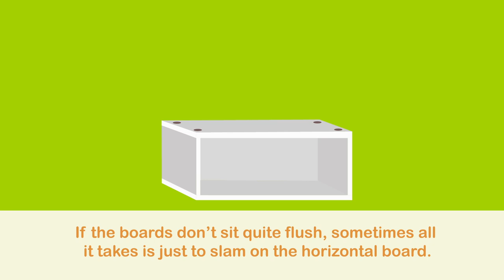Way Basics Assembly Video - CD and DVD Rack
There are still plenty of us nostalgics out there who still own CD collections, so don’t feel like you’re alone. And because we want you to be proud of your media collection and not hide it away in some dark corner, we’ve created an attractive and stylish stackable CD storage rack that not only looks great in any decor and offers easy access to your CDs, but is also environmentally friendly, made from zBoard recycled paperboard.

Storing your DVDs stylishly is not the easiest task to conquer, but we believe we’ve achieved that and beyond with our stackable DVD rack.